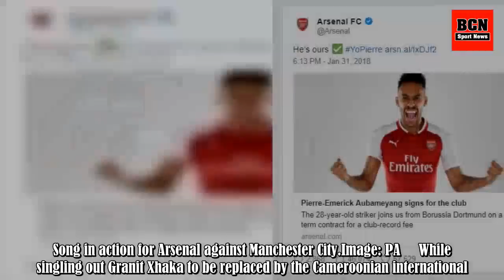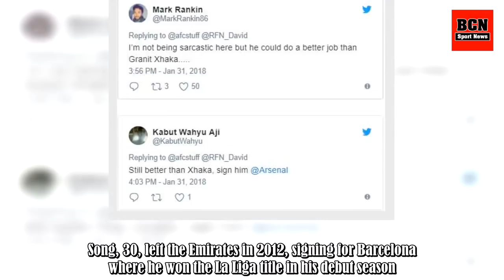Former Arsenal Player Training With Club, Fans Brilliantly Say The Same Thing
Pierre-Emerick Aubameyang has completed a club record transfer to Arsenal, and could he be swiftly followed by a former player? After swapping Alexis Sanchez for Henrikh Mkhitaryan, Arsene Wenger continues to bolster his squad with the addition of the lethal Gabonese striker, who's finalised a repo